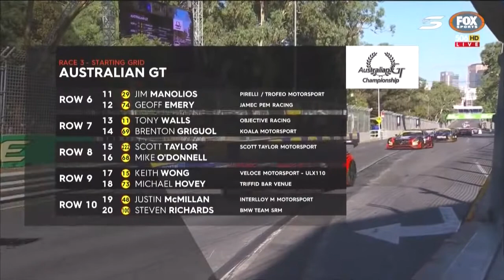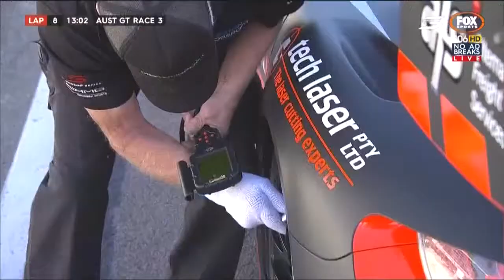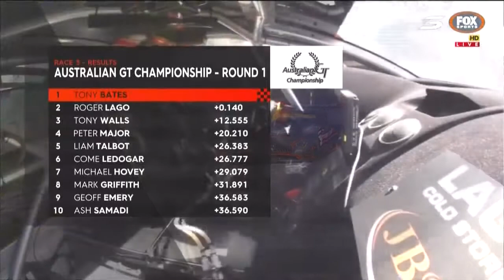2017-호주-GT-카레이스-애드레이드-대회-레이스3-FINAL-LAP-영상(AUSTRALIA-GT-CAR-RACE-ADELAIDE-CHAMPIONSHIP-RACE-3-VIDEO)